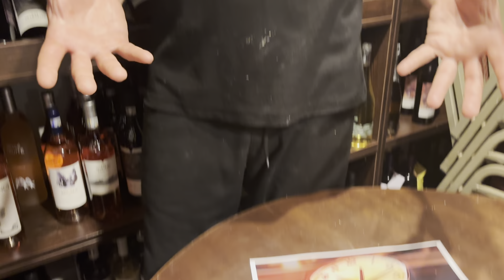Alfred Benzar a gătit după rețete de Salvador Dali, la evenimentul “Din carte pe masă”